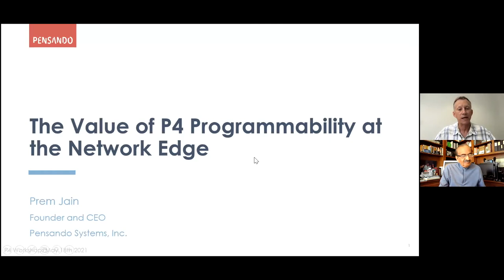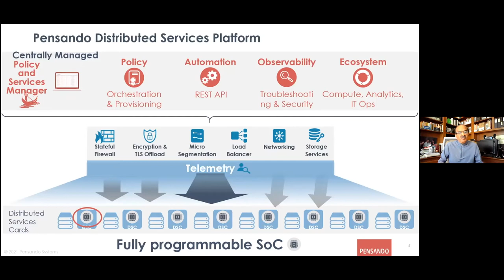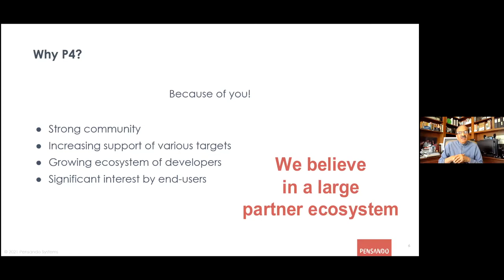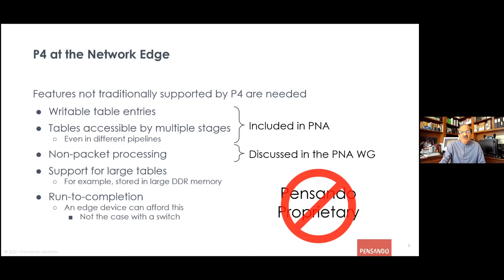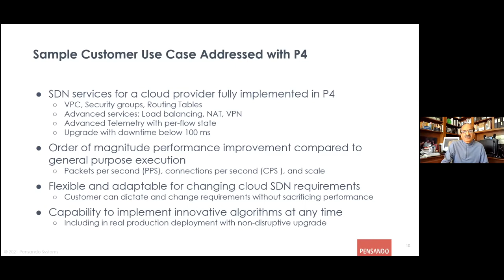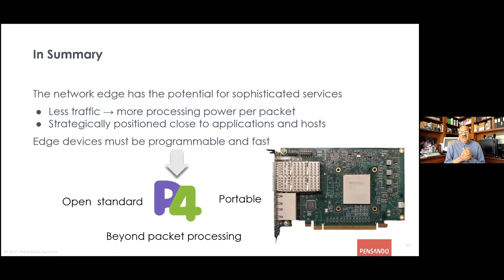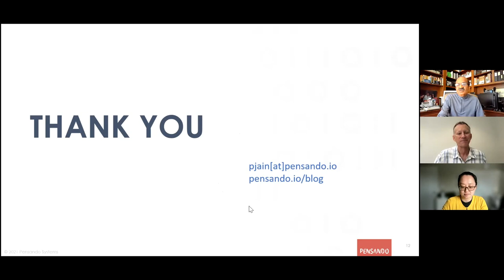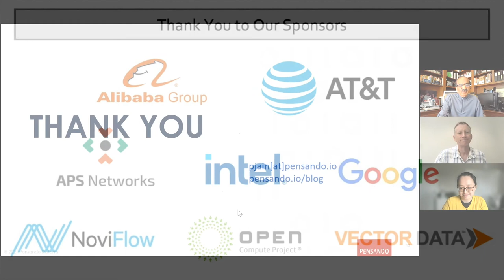KEYNOTE - The Value of P4 Programmability at the Network Edge - Prem Jain, Pensando Systems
2021 P4 Workshop Keynotes: Day 1, Part 3